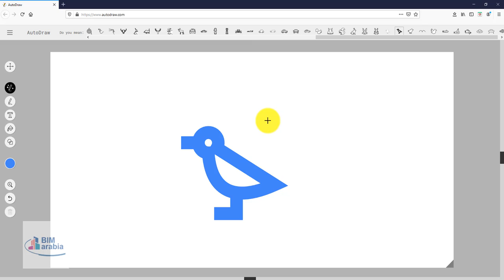برنامج AutoDraw من جوجل يقوم بتحويل الرسوم العشوائية البسيطة إلى فن